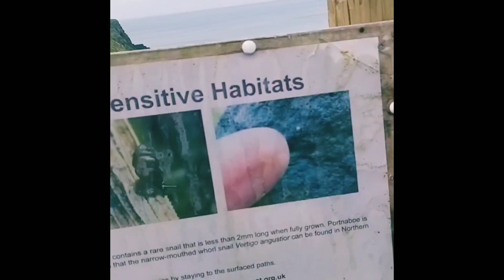Europe Travel Adventure " Giant Causeway Ireland"